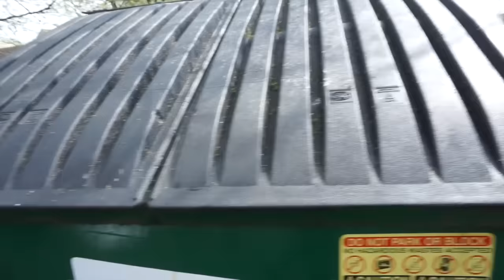Lard Boys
Lard Boys, Ataxxia, Dishpit, Constant Insult @ The Grease Pit 4/23/16